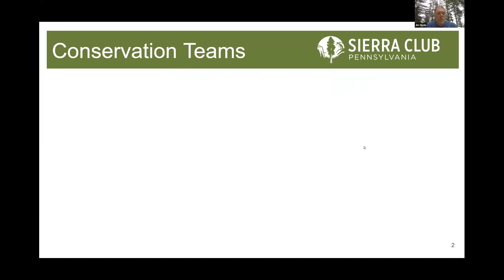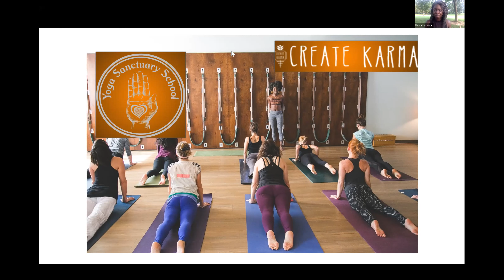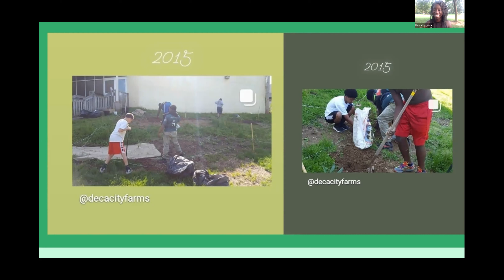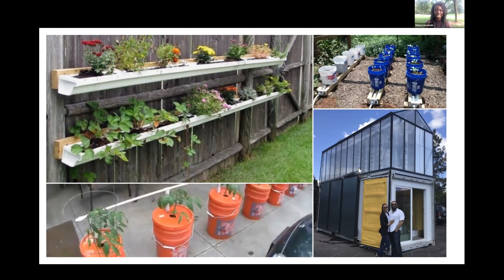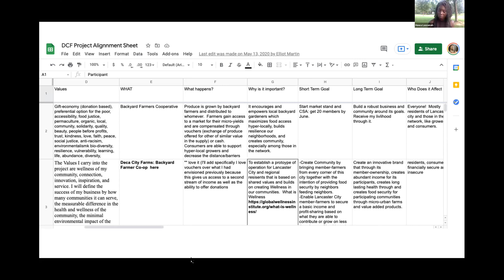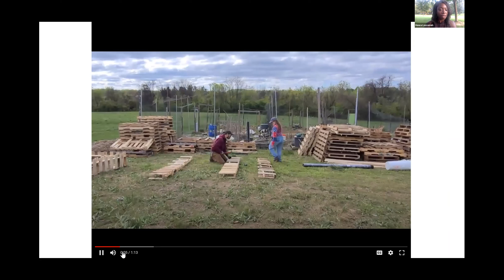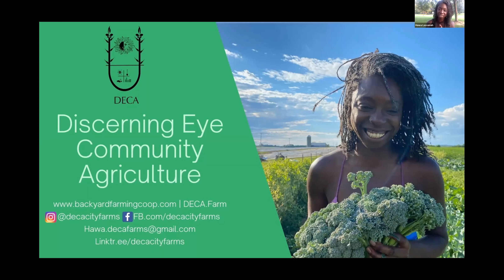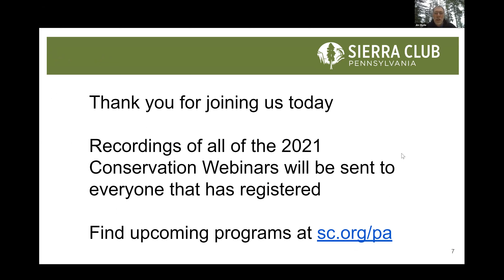Summer Webinar Series: My Journey to Creating An Urban Farming Non-Profit in Pennsylvania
As part of our Conservation Teams' summer webinar series, join Hawa Lassanah as she shares her challenges and triumphs as a first generation African American with a vision to nurture urban farming and marketing for products produced in backyard farms in Lancaster, PA.

Find out more about Sierra Club PA's Food and Agriculture Team